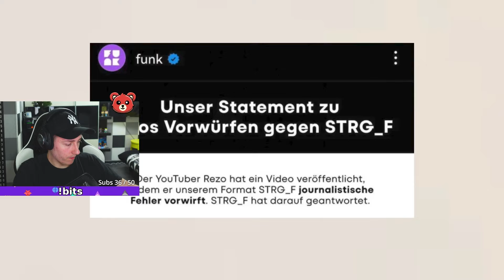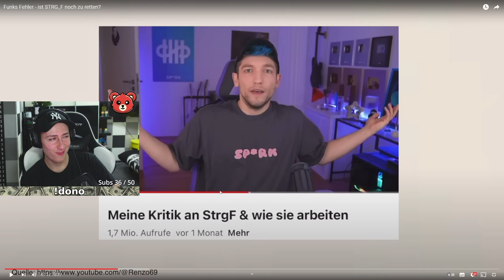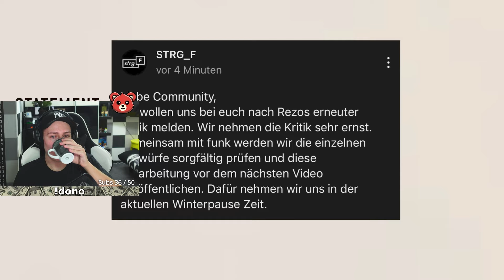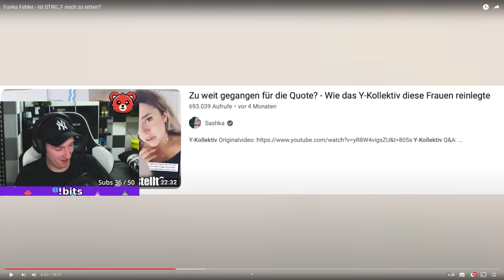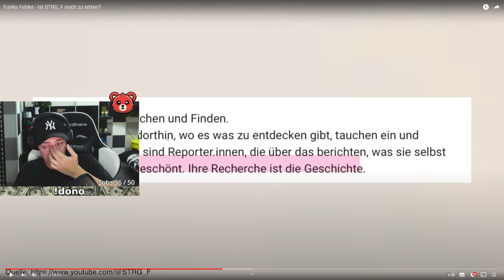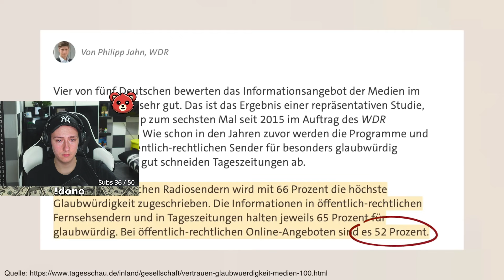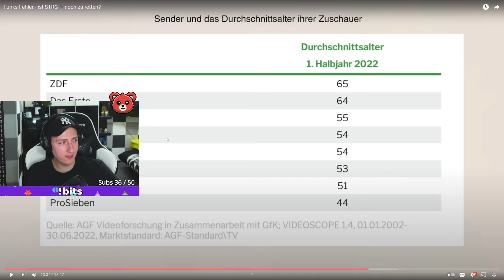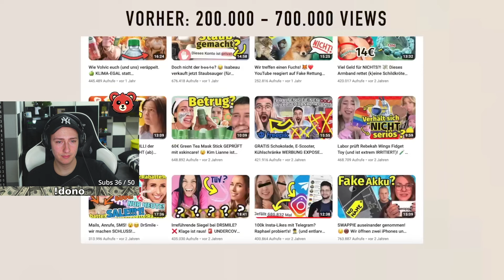DICKES F FÜR STRG_F! Pong_Blog reagiert auf Kritik an Funk Kanal